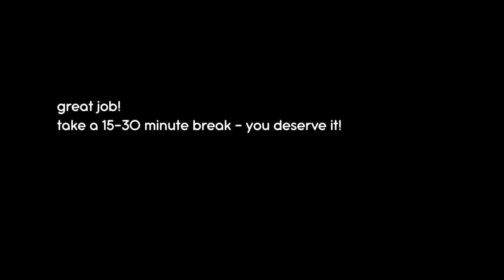2-Hour Pomodoro: Chill Animal Crossing New Horizons Gameplay Study/Work Session w/ Timers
Hello world - I made this work with me/study with me Pomodoro video mostly for myself to use when I'm trying to be productive while working from home but would rather be playing Animal Crossing. Timers for each work session and breaks are built in. Enjoy and stay safe friends!